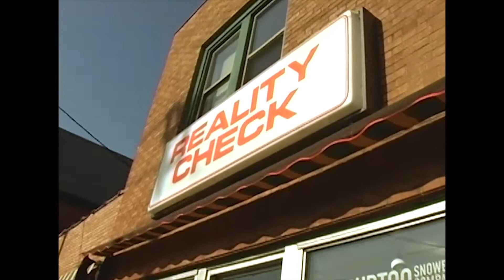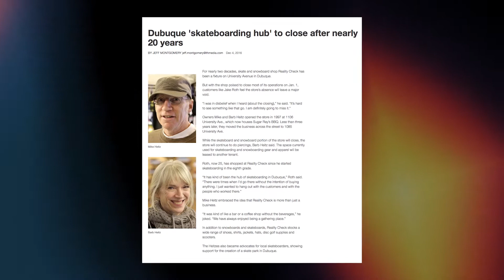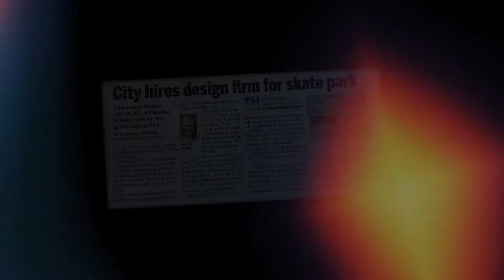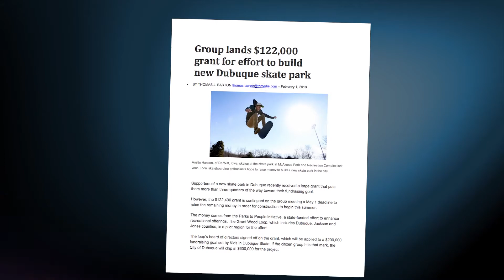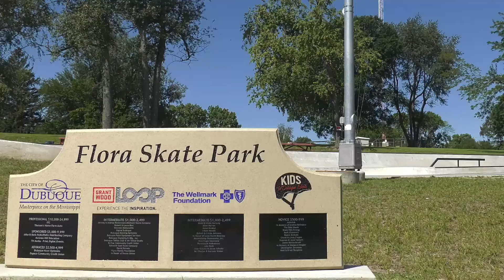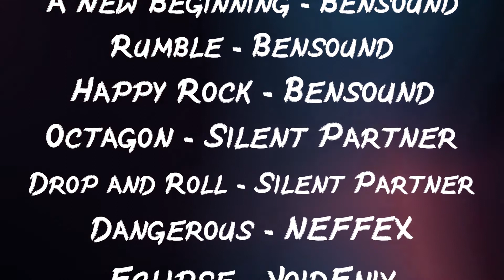Fighting For A Home